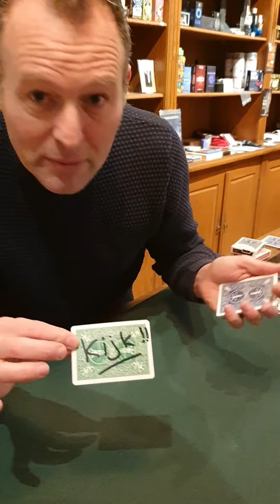Goochelen is gewoon een kwestie van afleiding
Laat je niet meer afleiden!
3 kokers en een rode schoppen vrouw
Kijk wat er gebeurt.

wil jij deze truc ook kopen?